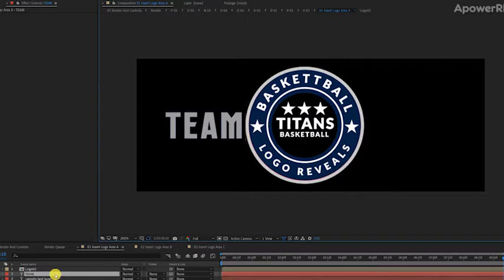Basketball Logo Reveals - Mockup-After Effects Template Videohive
Basketball Logo Reveals - Mockup - 17
We proudly present our Basketball Logo Reveals. A Basketball featuring your logo is revealed in a dramatic/cinematic time way. The project is fully editable, with lots of Expression Controls providing great editability and lots of combinations. You can find more details here below:
Basketball Logo Reveals - Mockup - 18Basketball Logo Reveals - Mockup - 19Basketball Logo Reveals - Mockup - 20
The project contains:

    PDF Tutorial.

Finally, the song in the preview is called Driving In My Car created by soundroll and can be found here.